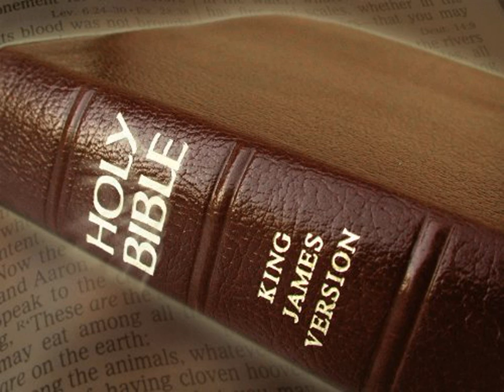King James Version Bible Audiobook Book of Isaiah Chapter 63